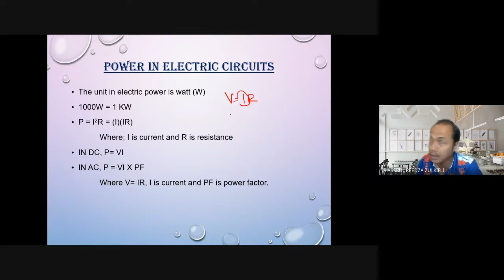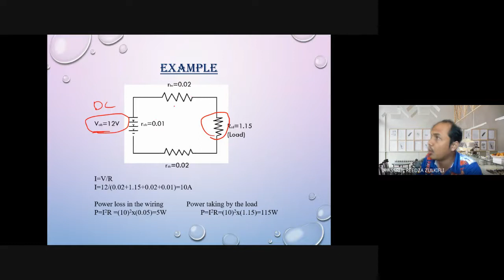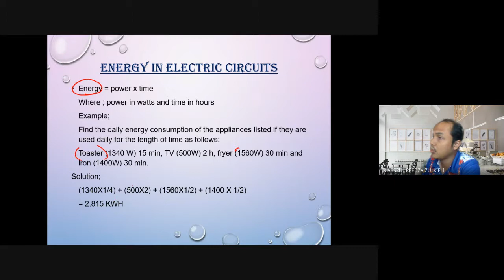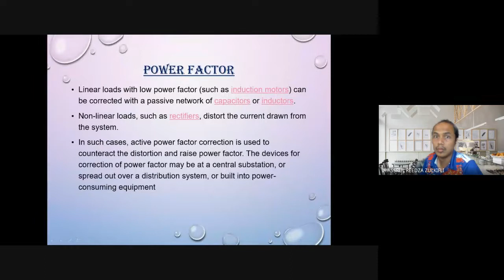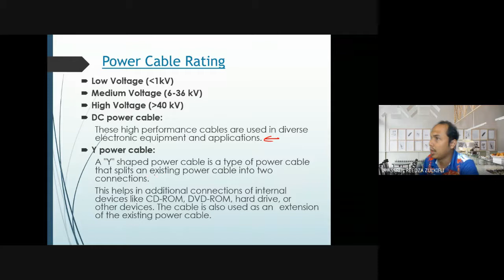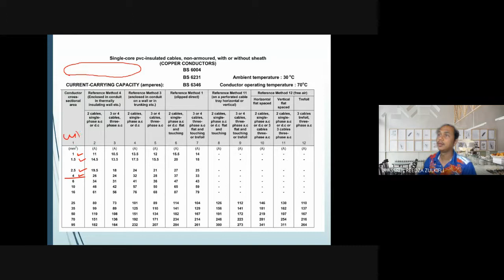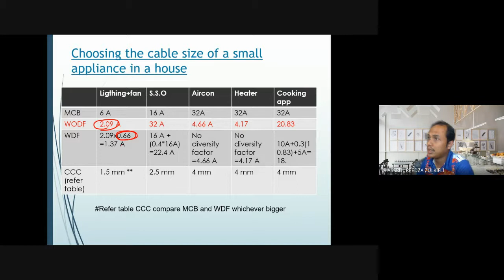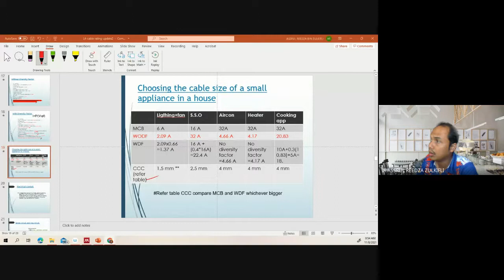ecm433-lecture week 5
Lecture week 5.. for my students only